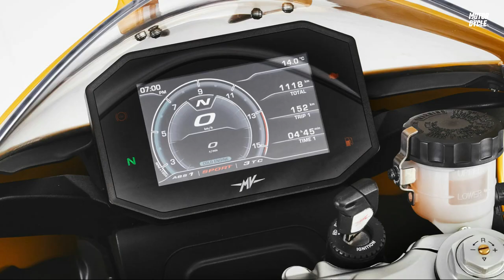2021 MV Agusta Superveloce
2021 MV Agusta Superveloce and Superveloce S

MV Agusta have announced a host of updates to their classic racer, the Superveloce, which will come in two variants, the standard Superveloce and Superveloce S.

For the 2021 Superveloce S a new white livery highlighted by spoked wheels with gold rims, paying tribute to the classic design in a lightweight and modern wheel. An Alcantara seat also adds to the classic theme.

An included Racing Kit offers a seat cowl for running a single-seat setup, as well as an Arrow triple-exit exhaust and dedicated ECU mapping for optimum performance.  In comparison the standard Superveloce receives alloy-spoked wheels and the regular seat.

The three-cylinder with counter-rotating crankshaft provides 147 hp at 13,000 rpm and is Euro5 compliant, with internal friction reduction thanks to a DLC treatment on the new tappets and new titanium valve guides.

2021 MV Agusta Superveloce updates

Euro5, low friction engine
New high pressure injectors
Redesigned exhaust
New IMU
Updated LC and FLC
New Cornering Continental ABS
Updated frame plates
Updated EAS 3.0 quickshift sensor
Revised fork settings
New twin-flow oil radiator